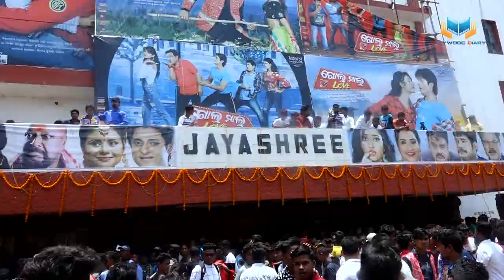Golmal Love | Latest Odia Movie Premier | Babushan Mohanty | Tamanna | Sritam | Bijay Mohanty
✽II Golmal Love II✽
✽II Odia Movie Premier II✽

✽ Camera: Bunty & Bapina
✽ Edited & Design: Pritiranjan Parija